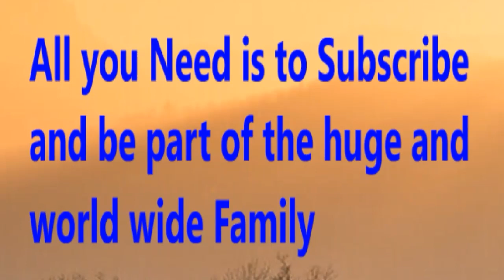Huddersfield vs Derby - Prediction | England Championship 2019/20 season